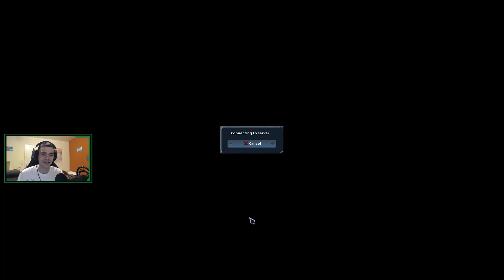Northgard Stag clan in Duel | Jumping into Stone league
To another Northgard ranked game after quite a while!
Since i didn't played the ladder for some time i gotta jump into the stone league, even though that i actually got rekt on my last game in it ;)
I hope you enjoy this fresh recording and maybe see you tommorow!